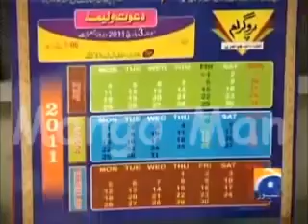amazing weeding card.mp4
pakistani